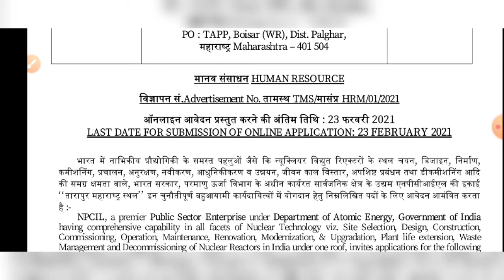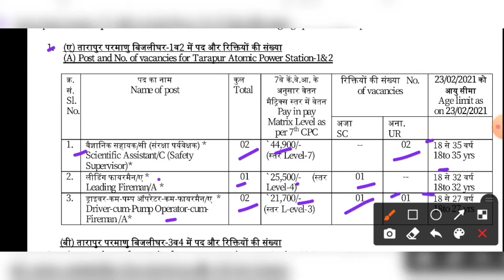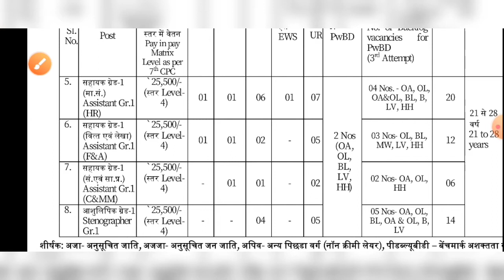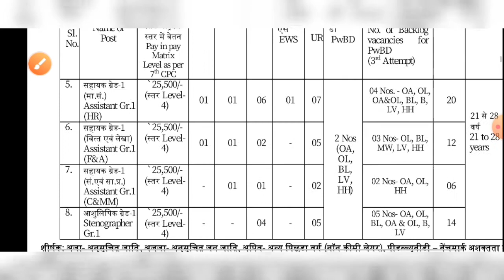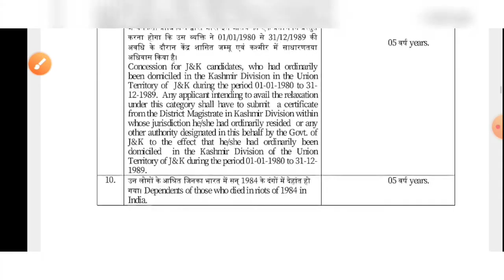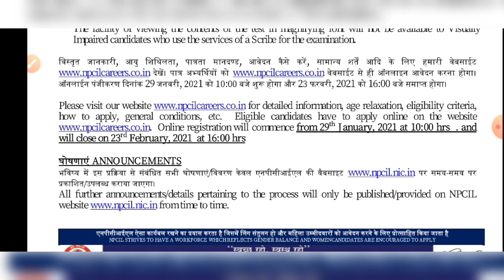NPCIL New Recruitment 2021 -TAPS Site – Scientific Assistant, Fire Personnel & Non-Technical staffs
NPCIL New Recruitment 2021 -TAPS Site – Scientific Assistant, Fire Personnel & Non-Technical staffs- Last date -23 Feb

Name of Post :- NPCIL Scientific Assistant AND Assistant Recruitment 2021

Short Information :- NPCIL Scientific Assistant Recruitment 2021 is inviting application for the 11 Trainee from 10th, 12th, Graduate pass candidates interested Online application can apply online before 23 feb 2021. Please go through this article and follow each tables for full vacancy details, educational qualification, eligibility criteria, pay scale, salary and How to apply NPCIL Scientific Assistant Recruitment 2021 Various Post job opening at